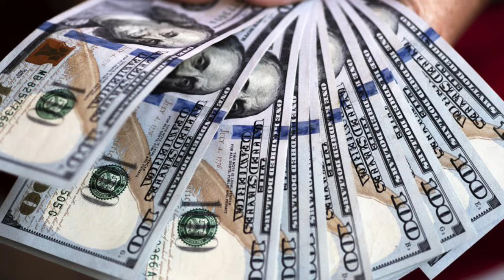Stimulus Update, Bomb Scare at Charleston Airport, Covid-19, Election Update, Daily News 11-11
Link to Covid Hospitalization Tracking in U.S.